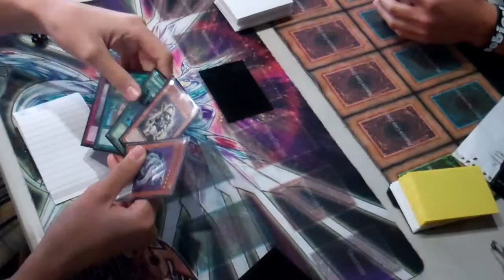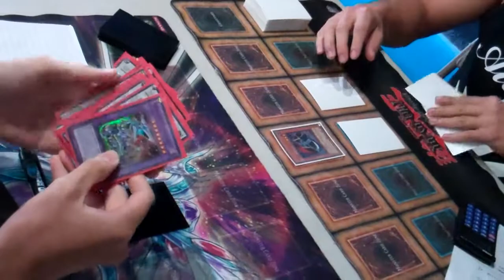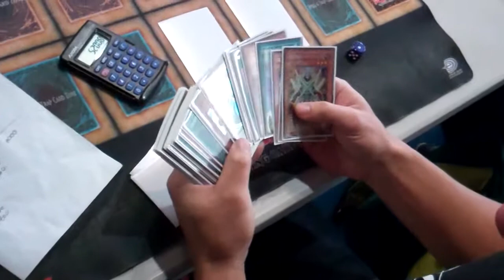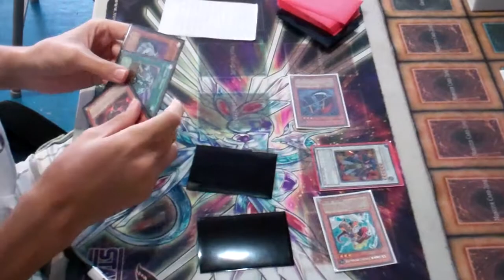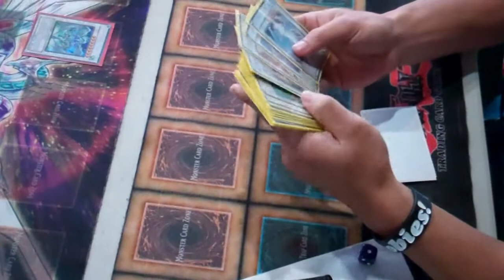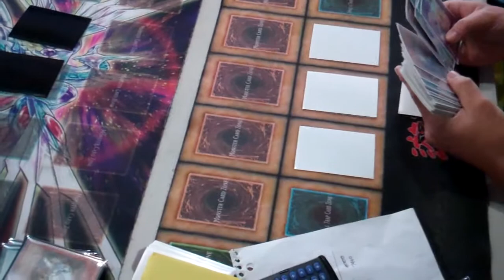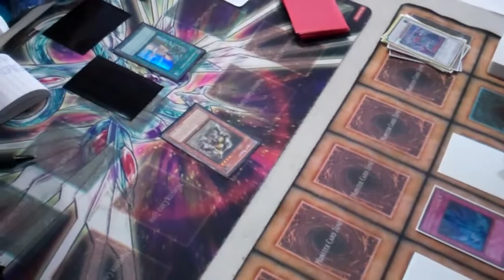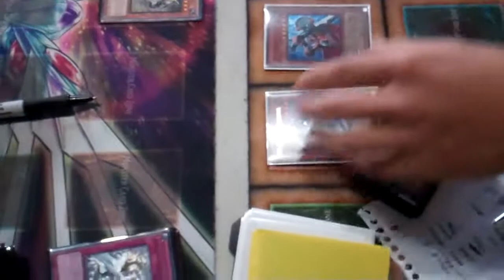Yu-Gi-Oh! Regionals at Da-Planet Honolulu - Round 4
This game goes from toe-to-toe to a blow out in a snap.